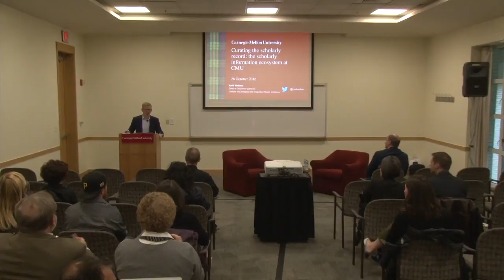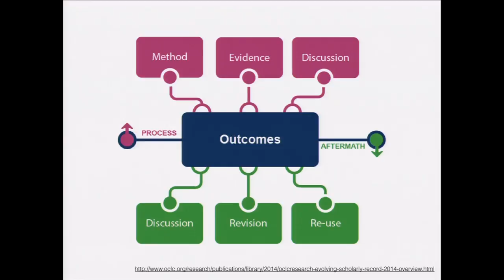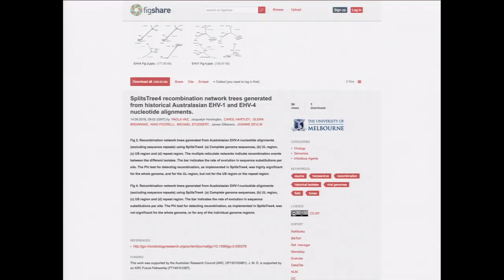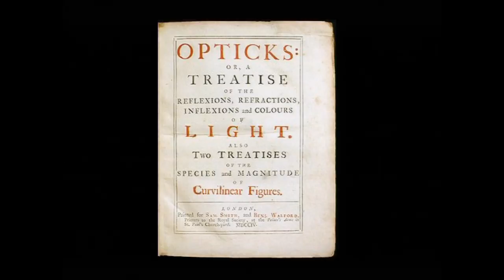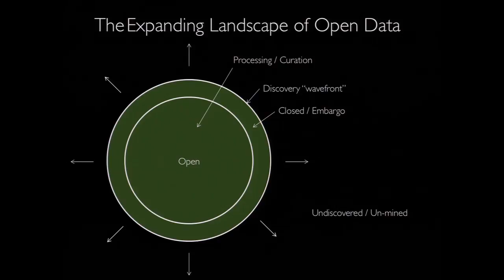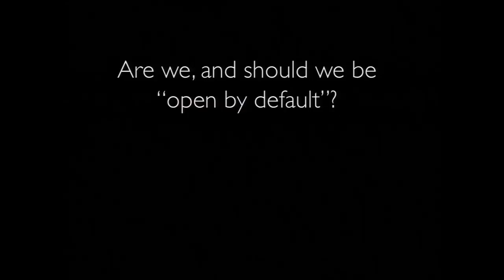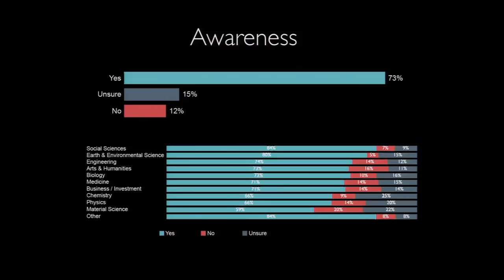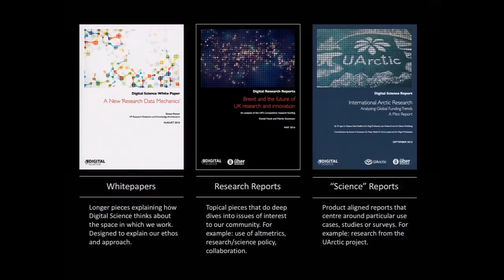Curating the Scholarly Record: The Development of the Scholarly Information Ecosystem at CMU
In its strategic plan CMU has set out an ambitious vision for the future of its university libraries, including a commitment to curating the data, publications, software, and other products of the research process. To achieve this goal, the University Libraries would develop an infrastructure built around information specialists as partners in research, teaching, and learning, to steward the evolving scholarly record, champion new forms of scholarly communication to become recognized globally as a leader in the development of the scholarly information ecosystem.

On October 26, University Libraries Dean Keith Webster, and the Managing Director of Digital Science, Daniel Hook, discussed the tools, platforms, and services that will become the scholarly information ecosystem at Carnegie Mellon University to better curate the scholarly record.